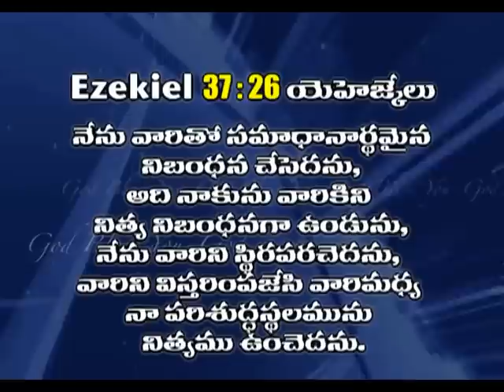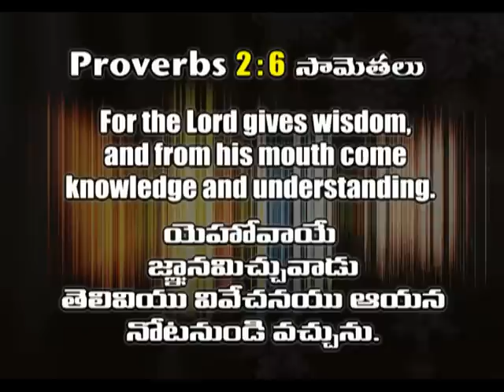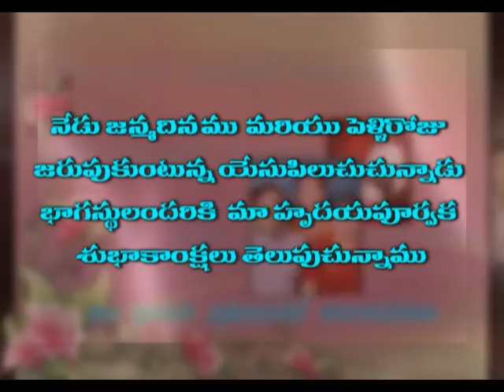Tears of Jesus (English - Telugu) | Dr. D.G.S. Dhinakaran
Therefore the Lord Himself will give you a sign: Behold, the virgin shall conceive and bear a Son, and shall call His name Immanuel. (Isaiah 7:14)